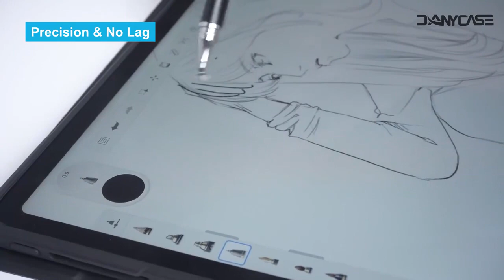bút cảm ứng màn hình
– phù hợp với hầu hết các loại điện thoại và máy tính bảng cảm ứng IOS / Android / Windows.
– Thiết kế hai đầu Thích ứng với các tình huống viết khác nhau(1 đầu dành viết cảm ứng và 1 đầu để viết trên giấy)
– Ngòi silicon mềm
– Viết im lặng mà không làm xước màn hình
-Công cụ viết mượt mà Cung cấp cho bạn trải nghiệm viết chính xác